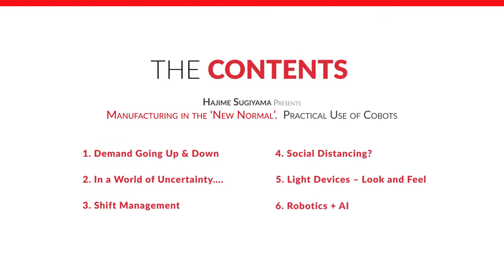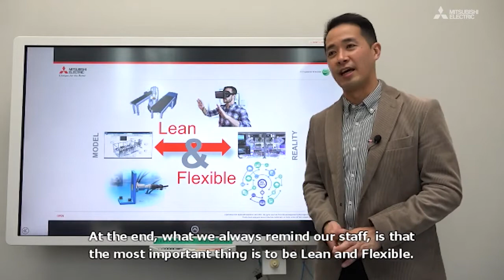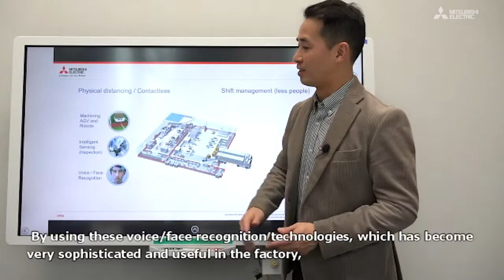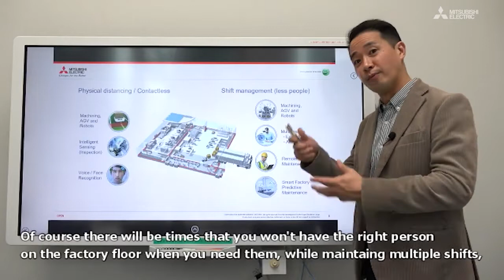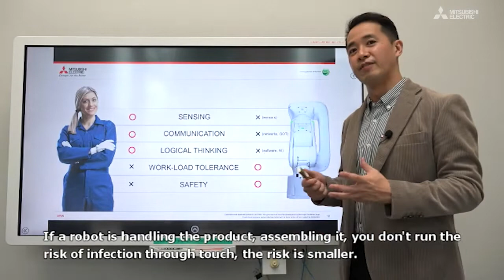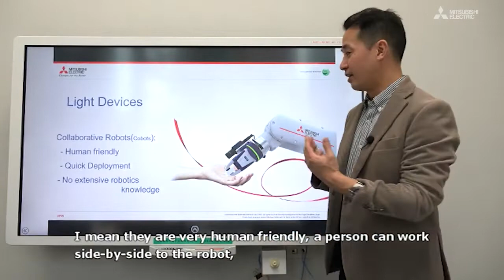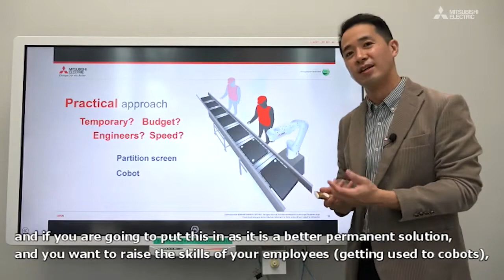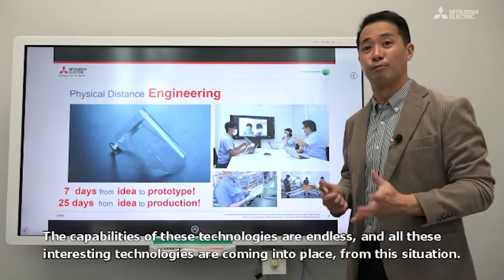”Manufacturing in the New Normal - Cobots -" Latest Digital Manufacturing trends for everybody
To deal with unstable demands, infection prevention protection for employee   and shift management in New Normal,
The manufacturing industry is required to take various measures in this global situation changing day by day.

Mitsubishi Electric's Industry IoT Evangelist Hajime Sugiyama will explain how to deal with New normal with our product in words for everybody!